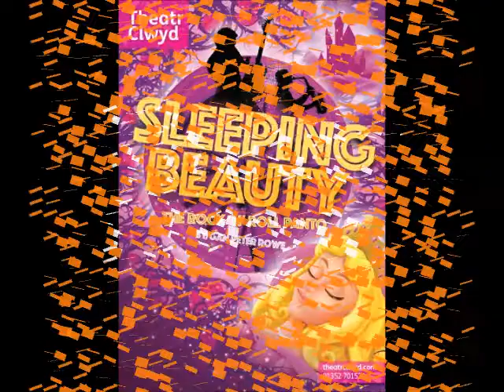Theatre Clwyd's David Heywood speaks to Andy Snowden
Theatre Clwyd's David Heywood Sleeping Beauty speaks to Andy Snowden on 'The Stage & Screen Show' on 105 Calon FM

Sleeping Beauty
24 November - 20 January 2018

The cult rock ‘n’ roll panto is back with over 16 classic rock and soul songs played live by actor musicians.

Featuring hits including Superstition, Wake Me Up Before You Go Go, Celebration and Sex Bomb! Book your tickets for a panto filled with mad gags, shock frocks, beautiful sets, slapstick galore and the panto puppets.

Book now for our wide awake panto!

A Theatr Clwyd production